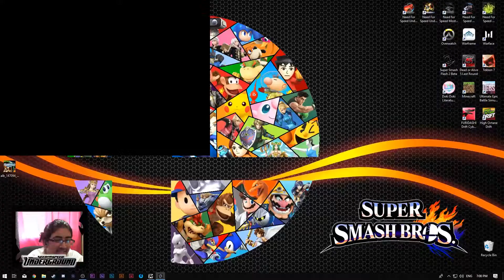NFSU Ep 16 | Getting past it all